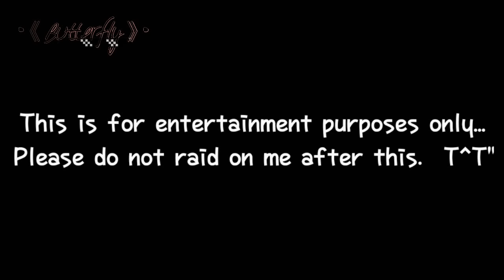Bkdk meets softie Bakugo and AU Deku ||Bkdk,Dkbk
K O N N I C H I W A ➖〰️➖💖

Thank chu for watching 🔪🖤

So you guys won't miss out my next video UvU.

Have a Plus Ultra Day/Night 🖤🍙🥛🖤